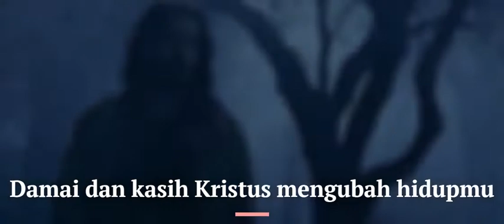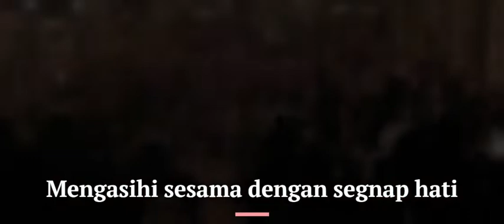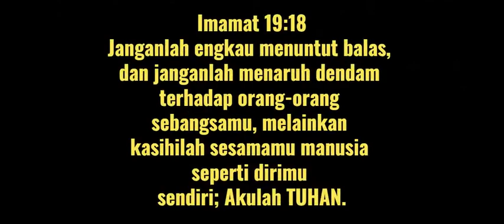Lagu Rohani Terbaru Mengampuni Sesama ‐ Cipt Tetty Sihombing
Lagu Rohani yang diciptakan dengan judul Mengampuni Sesama, kiranya dapat memberkati banyak orang, mengampuni lebih sungguh kesalahan orang lain terhadap kita.

MENGAMPUNI SESAMA
Hendaklah damai sejahtera diam dihatimu
Sabda FirmanNya atas hidupmu
Damai dan kasih Kristus mengubah hidupmu
Terpujilah Tuhan kekal selamanya

Berkati m’reka yang menyakiti hidupmu
Pandang salibNya, itu kekuatanmu
Yesus kan membrikan kemenangan dihidupmu

Mengasihi sesama dengan segnap hati
Lepaskan pengampunan itu FirmanNya
Mengampuni sesama dengan segnap jiwa
Berdamailah segra, penghakiman bukan milik kita